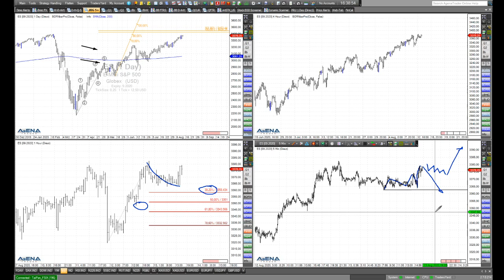Rüdiger Born: Interessantes Bild im Nasdaq - und was machen Dow und S&P 500?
Beim Nasdaq bietet sich aktuell ein schönes Chartbild. Gibt es bei Dow und S&P 500 weitere Anstiege? Auch dazu meine Analyse im Video. Wollen Sie meine täglichen Analysen im "Trade des Tages" erhalten? Dieses Angebot ist für Sie völlig kostenfrei! Melden Sie sich dafür einfach hier an.